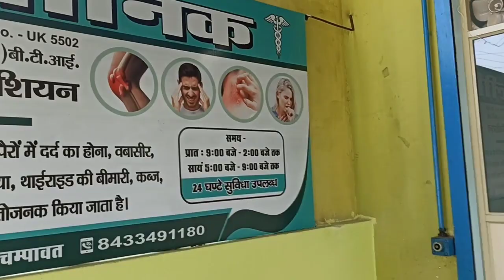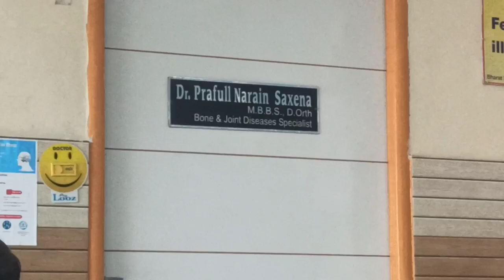Humare ghar se nikalte hi kya ho gaya ghar me#Hiyu&sanvivlog#Dailyvlog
first vlog viral song
first vlog viral nahi hua
first vlog viral video
first vlog viral kyu hota hai
first vlog viral tags
Q my first vlog video
a my first vlog thumbnail kaise banaye

Hi friends my name is Sandhya Joshi I m from Uttarakhand and I m a  housewife and I create Daily vlogs,Travel vlogs,Family vlogs .If you watch first time my channel so please support me and subscribe my channel

Friends support my other channels

Bhavya_study group